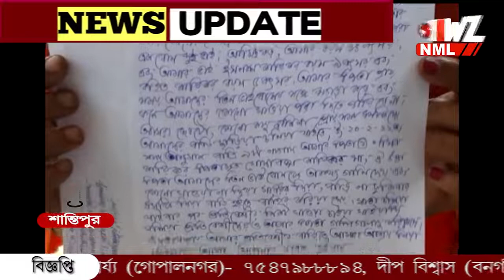সন্তানদের ঘরছাড়া করার অভিযোগ বাবার বিরুদ্ধে।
বাবার অত্যাচারে ৩ মাস আগে ঘর ছেড়েছেন মা। এবার সন্তানদেরও ঘরছাড়া করার অভিযোগ বাবার বিরুদ্ধে। নদীয়ার শান্তিপুর থানা এলাকার ঘটনা। থানায় অভিযোগ দায়ের।